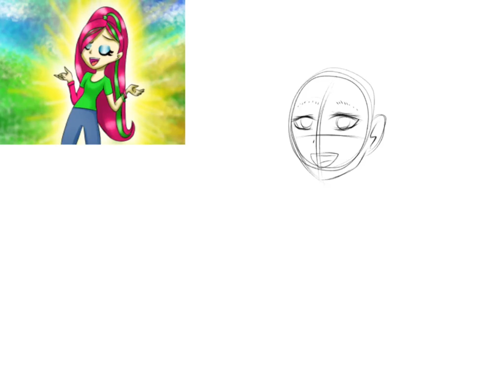Speed Draw Lex Studio